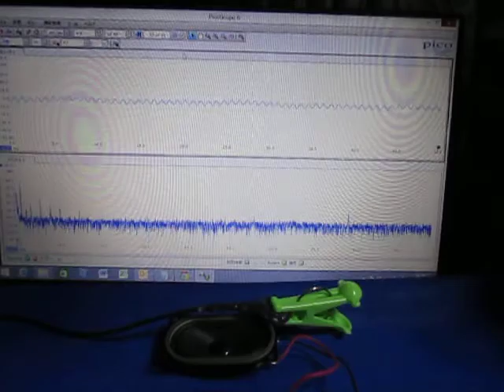音と超音波の組み合わせによる、超音波システム Ultrasonic experiment